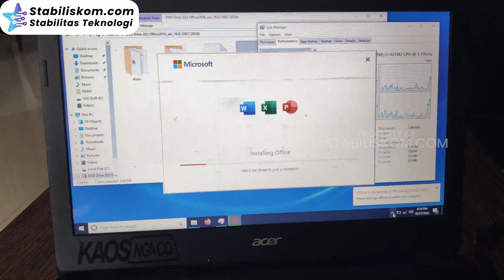Vlog Panggilan Service Laptop Banjar Wijaya Pinewood - Setia Bagus Pambudi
Cari servicelaptopbanjarwijaya atau servicekomputerbanjarwijaya?
Tenang aja! Team IT Stabiliskom siap hadir membantu anda!
Kenapa harus Stabiliskom?
🛵servicelaptoppanggilan atau ditempat
🛵servicekomputerpanggilan atau ditempat
🥇Team IT Bersertifikat Internasional (Resmi)
🏙 Dipercaya Oleh Pemerintah - BUMN dan Swasta
👨‍🔧IT Berpengalaman
🛠 Proses Cepat (Bisa kurang dari 3Menit)
🚀Admin Fast Respon
Atau bisa menghubungi kontak berikut (WA Only)